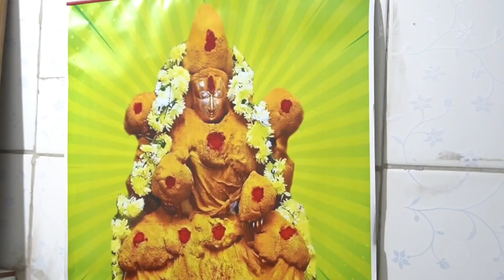Native Pooja Room Tour | simple Pooja room & organization ideas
Hello viewers 🌷
In dis video I'm sharing my Native Pooja room items/ collection it will be useful for those who are setting up new Pooja room and newly married couple
Hope you all enjoyed d video
Tanq so much for all d support & Love♥️🙏

Black Bead chain from NISHA SILVERS
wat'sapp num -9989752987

Brass Ganesha- SS Brass World